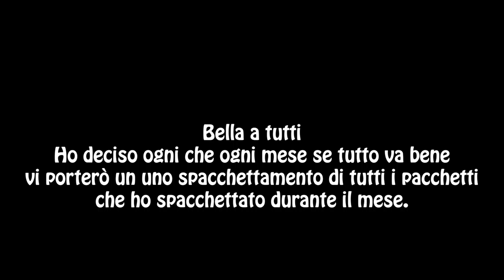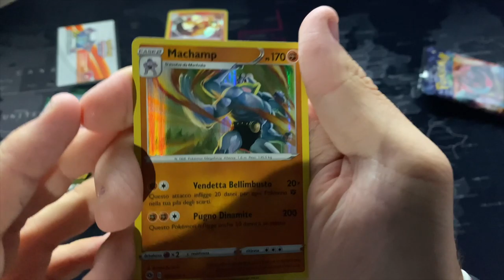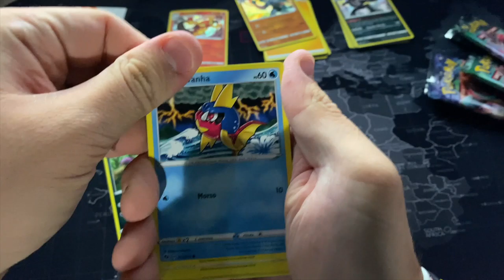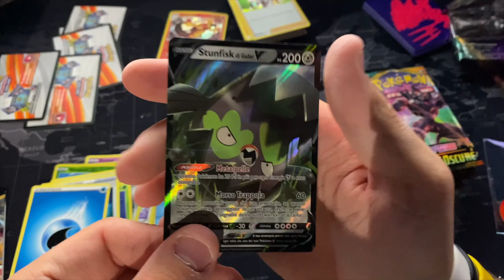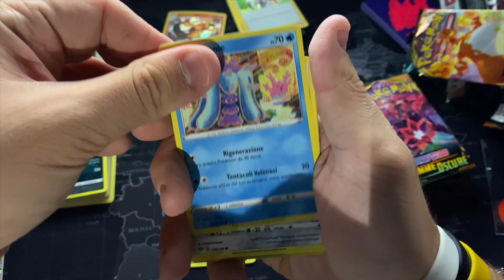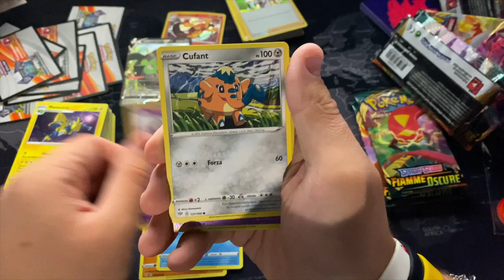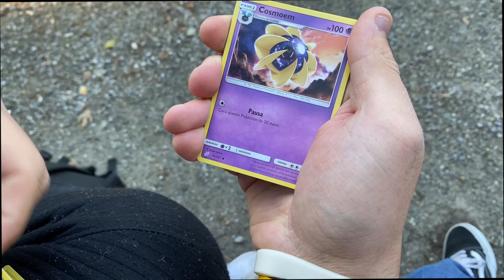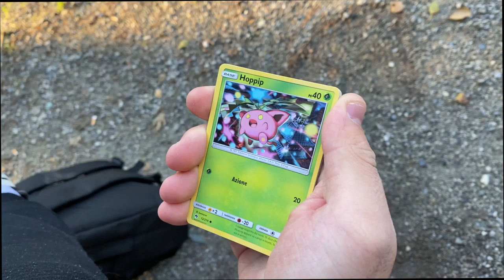Un-poke-boxing Ottobre 2020 Parte 1